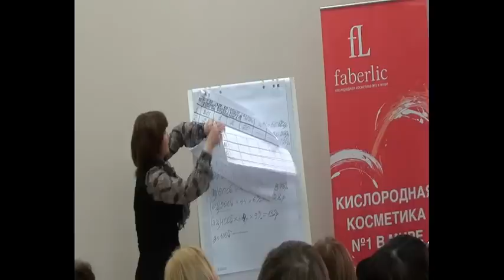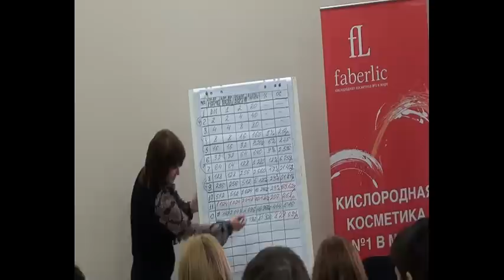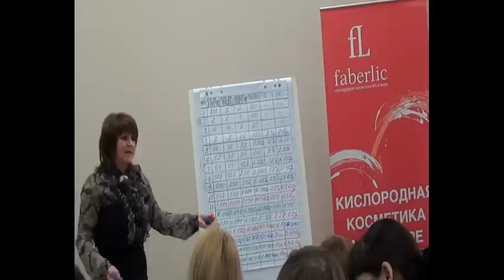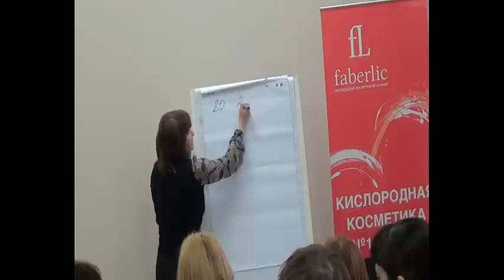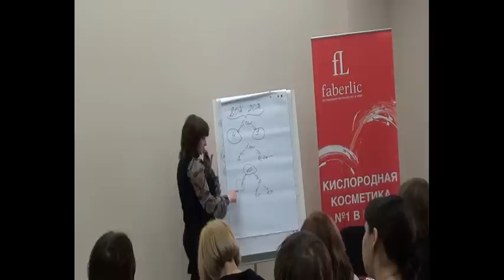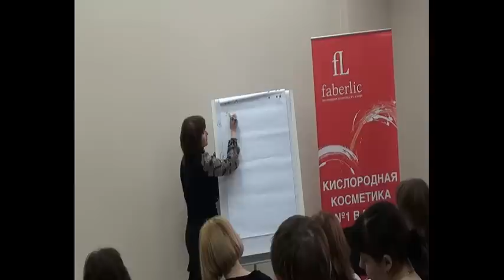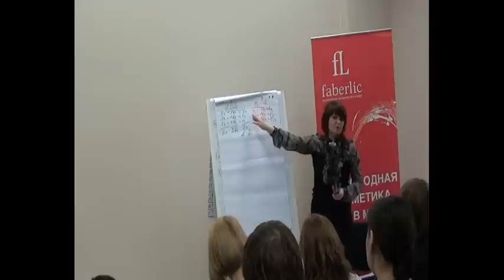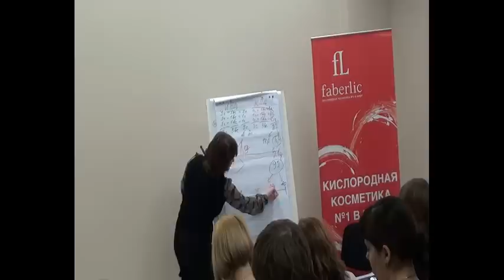(Фаберлик) Часть 2. Успешный Рекрутинг - Легкая Стратегия (Татьяна Курячая)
(Фаберлик) Часть 2.  Успешный Рекрутинг - Легкая Стратегия:

В этом видео я показываю легкую стратегию, с помощью нее Вы будете успешно рекрутировать новых консультантов в свою команду в компании Фаберилик.

 Рекрутинг - это один из самых важных критериев Вашего успеха.

Специально для консультантов объединенной компании Фаберлик, я создала уникальное Бесплатное Системное обучение, которое увеличит Вашу эффективность в МЛМ бизнесе в 10-ки раз

Также на моем Блоге Вы получите Лучшие Стратегии, для Вашего Успеха в Сетевом Маркетинге